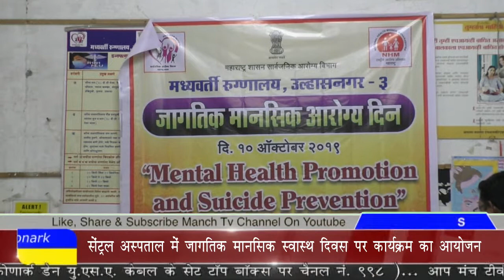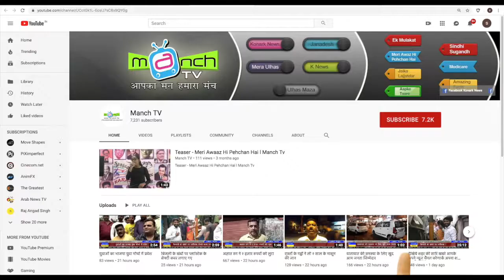जागतिक मानसिक स्वास्थ्य दिन संपन्न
जागतिक मानसिक स्वास्थ्य दिन के उपलक्ष में विभिन्न कार्यक्रमों का आयोजन विस्तार से जानने के लिए देखे व्हिडीओ